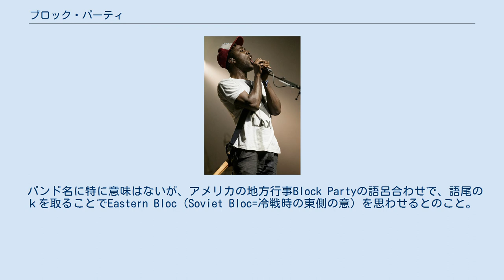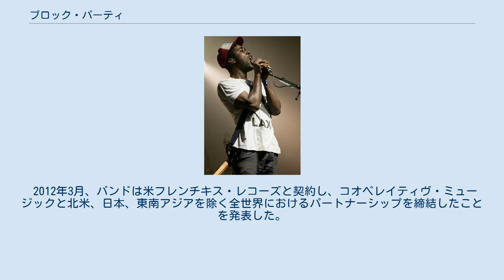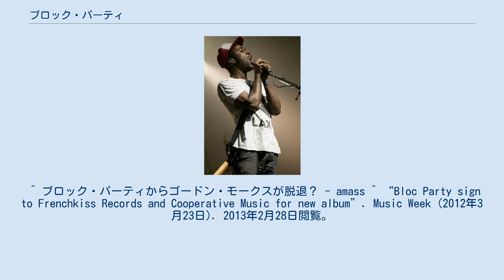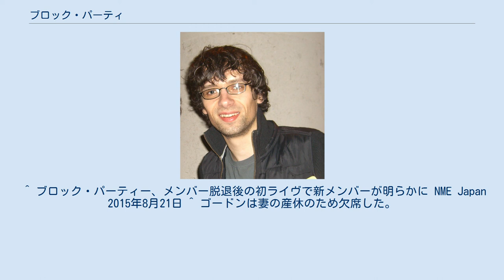ブロック・パーティ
ブロック・パーティ (Bloc Party) は、イギリスのロックバンド。
2003年結成。
 ロンドンの学生アート・ロックシーン出身のロックバンド。
ギター・ロックにパンク・テクノ・ダンスミュージックなどの要素を組み込み、性急で複雑なドラムラインに乗せた、知的で洗練された鋭角的なメロディーが特徴。
しばしばポストパンク/ニュー・ウェイヴ・リバイバルの一翼と紹介される。
 バンド名に特に意味はないが、アメリカの地方行事Block Partyの語呂合わせで、語尾のｋを取ることでEastern Bloc（Soviet Bloc=冷戦時の東側の意）を思わせるとのこと。
 左利きだが、ドラムは右である。
 1998年、ケリー・オケレケとラッセル・リサックがロックフェスで偶然知り合い、意気投合する。
2年後、ふたりがNMEに出したメンバー募集の告知にゴードン・モークスが応募し加入。
その後、知人を介してマット・トンも加わり、2002年に現在のメンバー編成としてバンドを結成。
 2003年、当時大型新人として頭角を現していたフランツ・フェルディナンドにデモテープを送り、前座に抜擢され、音楽活動を本格化する。
そのころからイギリスの音楽誌上において注目を集める存在となり、2004年にメジャーデビュー。
 日本では同年7月にデビュー・ミニ・アルバムを発売。
8月にはサマーソニック04で初来日を果たした。
 2005年初頭、ファーストアルバム『サイレント・アラーム』を発表。
同年の各国音楽各誌において軒並み高評価を得るとともに、ヨーロッパの実に9カ国でチャートの10位以内にランク・インするなど、人気・セールスともに大成功を収めた。
このころは1990年代のブリットポップ期の再来といわれる2000年代のバンドブームの一例の存在として、周囲からは認識されていた。
 2007年、社会性を強く打ち出し、前作から大きく変貌をとげた意欲作のセカンドアルバム『ア・ウィークエンド・イン・ザ・シティ』を発表。
この作品によって、UKロックシーンにおいて泡沫バンドで無い事を印象付けた。
以降、U2やレディオヘッドといった社会派バンドとしての評価をうけるようになる。
 2012年3月、バンドは米フレンチキス・レコーズと契約し、コオペレイティヴ・ミュージックと北米、日本、東南アジアを除く全世界におけるパートナーシップを締結したことを発表した。
同年8月、約4年の休止期間を経て4thアルバム『フォー』をリリース。
 2013年にマット・トンが、2015年3月にはゴードン・モークスが相次いで脱退。
2015年8月19日、ジャスティン・ハリス（ベース）とルイーズ・バートル（ドラム）を加えた新ラインナップでの初ライブを行った。
 かつて、オアシスのギャラガー兄弟が「アートスクールの学校祭バンド」と、一蹴したことがあったが、『ア・ウィークエンド・イン・ザ・シティ』を聴き、彼らは過去の否定的な考えを撤回した。
特にリアムは、そのアルバムの最後の曲『SRXT』を聴いた後、「クッションに向かって15分間泣いた」とも告白している。
 ^ ブロック・パーティからゴードン・モークスが脱退？ - amass ^ “Bloc Party sign to Frenchkiss Records and Cooperative Music for new album”. Music Week (2012年3月23日). 2013年2月28日閲覧。
 ^ ブロック・パーティー、メンバー脱退後の初ライヴで新メンバーが明らかに NME Japan 2015年8月21日 ^ ゴードンは妻の産休のため欠席した。